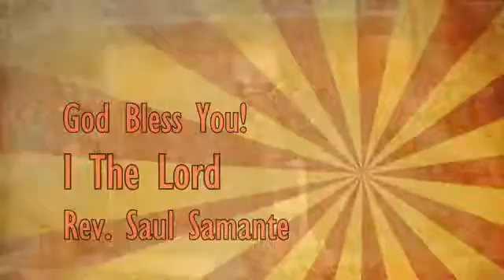Series Break: I The Lord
I The Lord
Rev. Saul Samante